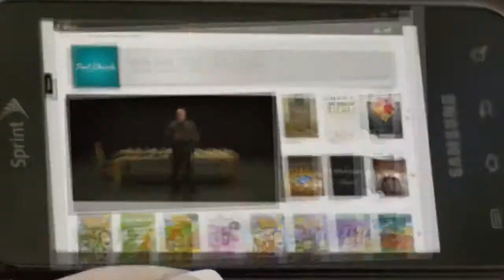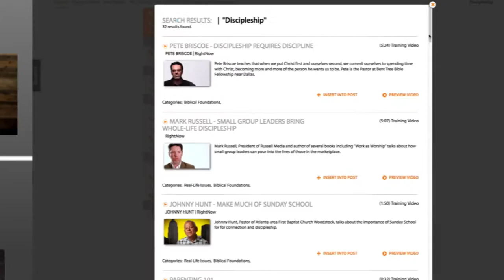Overview of RightNow Media HD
This is a new resource to help us as we pursue our two holy habits this year.